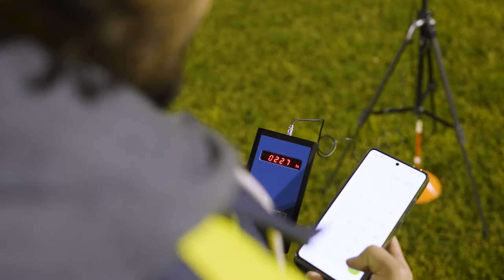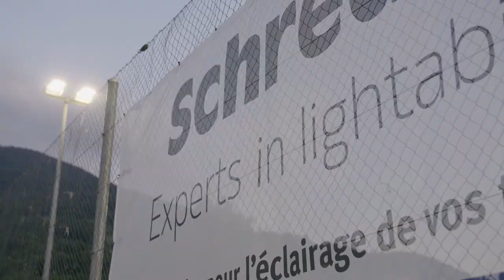Eclairage LED du stade de foot Philippe Pottier à Monthey